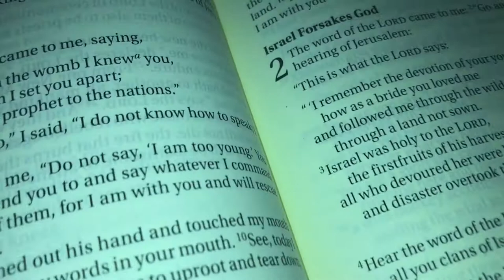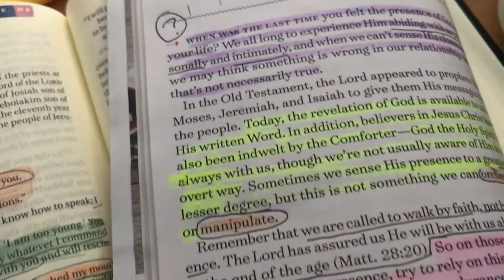Vintage ❤️ , Musical Instruments & Riding Out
What is UP YOU GUYS!! In this video you will get a glimpse of me and my daughters out and about.

+Watch us LIVE on PERISCOPE @Crissy_Gayle

ITEMS YOU SEE USED REGULARLY IN MY VIDEOS:
+ Create 365 Happy Planner & Accessories
+ NutriBullet
+Ulta Cleansing Brush
+Cordless Waterpik Flosser
+Items for Braces
+Newer LED Video Lights 2 Panel Pack
Cameras I Use:
+iPhone
+GoPro Silver Action Camera